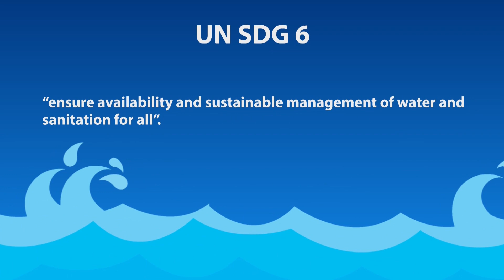$2B water treatment facility for Diamond soon